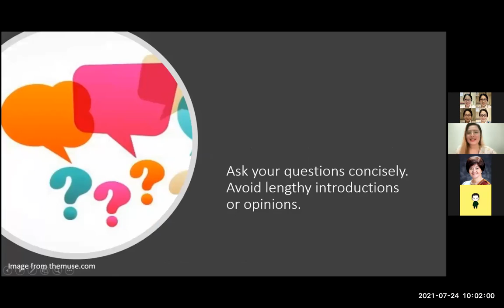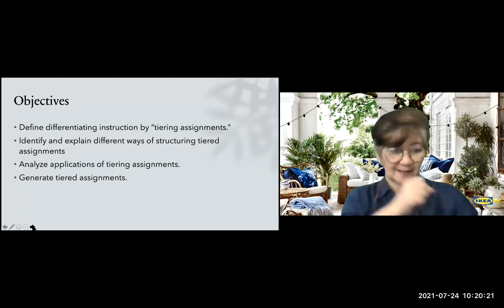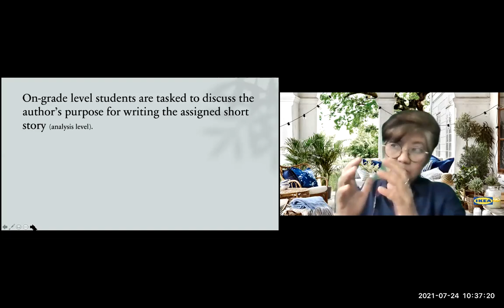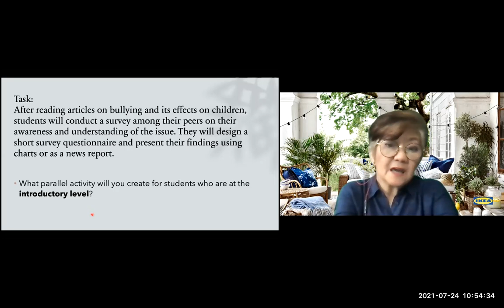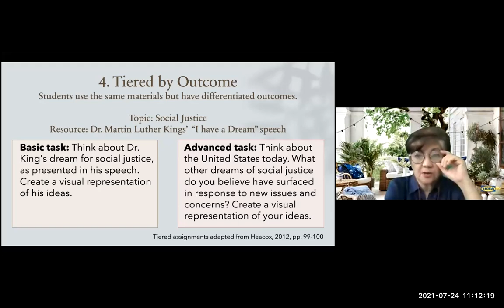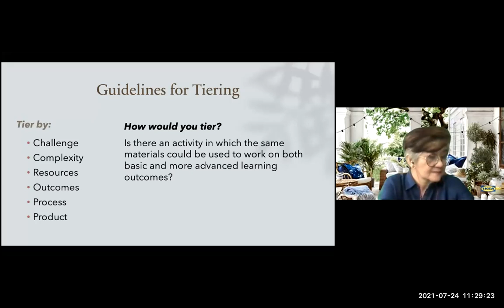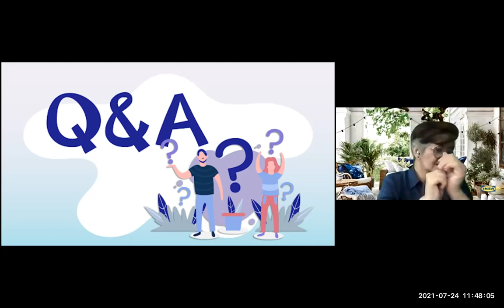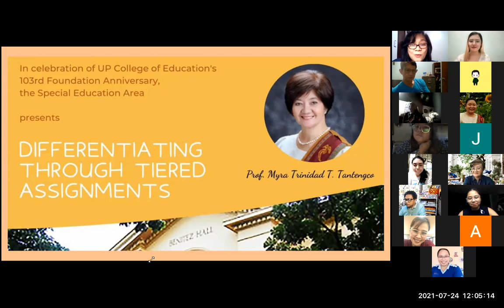Differentiating Through Tiered Assignments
In celebration of the UP College of Education’s 103rd Foundation Anniversary, the Special Education Area presents a free webinar on “Differentiating Through Tiered Assignments” on July 24, 2021 (Saturday) from 10:00 am to 12:00 pm. Prof. Myra Trinidad Tantengco shows ways of differentiating learning assignments in response to learner diversity. It is part of the webinar on Differentiating Instruction on Youtube or Facebook before the event.